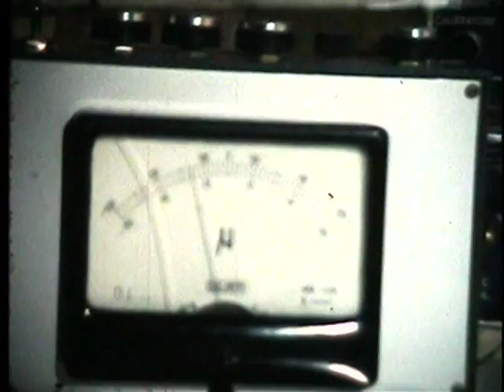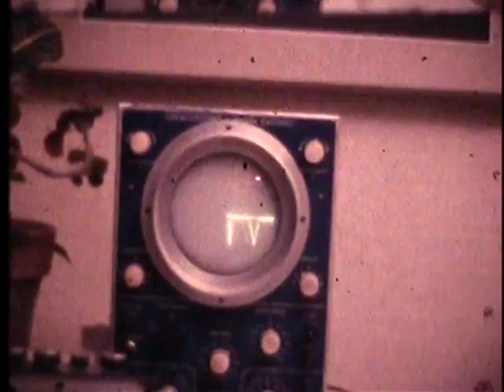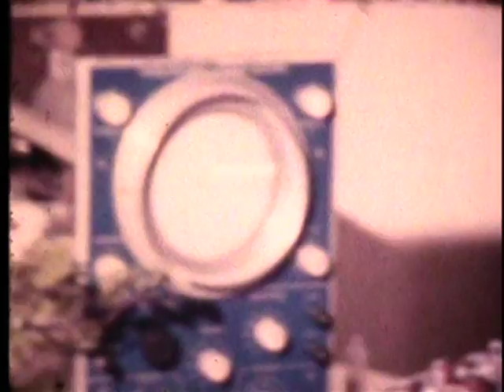I Primi Suoni Emessi dalle Piante - The First Sounds Made by Plants (music of the plants)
La ricerca sulla Musica delle Piante è iniziata a Damanhur nel 1976. Allora, i ricercatori damanhuriani avevano creato uno strumento in grado di captare le variazioni elettromagnetiche della superficie delle foglie e delle radici e di trasformarle in suoni.

Ecco un video di questo primo strumento.

The Music of the Plants has been researched since as early as 1976. Damanhurian researchers had created equipment capable of capturing electromagnetic changes on the surface of leaves and roots and transforming them into sounds.

Here is a video of this first machine.